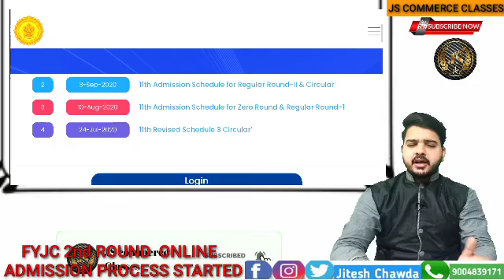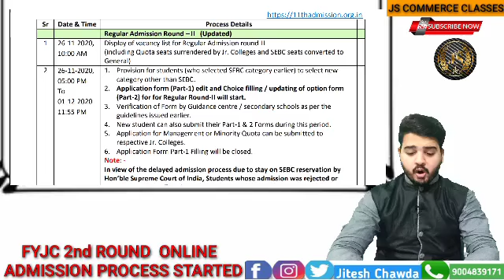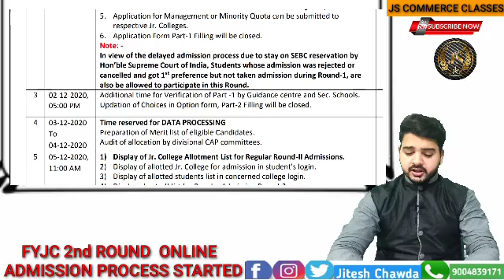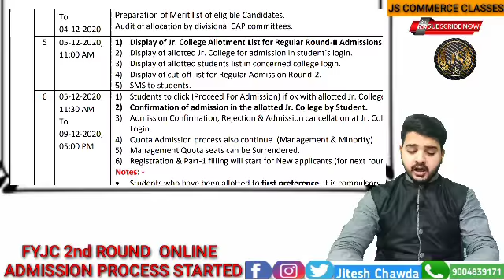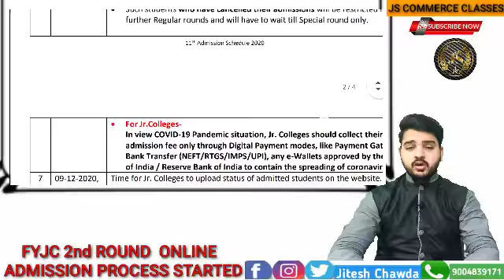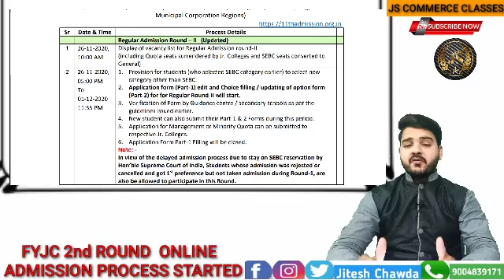FYJC 2nd Merit lists date |11th online Admission 2bd merit list| Jitesh sir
FYJC 2nd ROUND  ONLINE  ADMISSION PROCESS STARTS
FYJC online Admission process started 2nd ROUND&Merit lists date time released|11th online Admission
.plz watch this  video and   share  with Your  contact and FREIND

Thnx for your suppor
Officialjitesh1675
jitesh Chawda
Goodnews_SSC_HSC_17NO_private_form_dat_extended_for_2021_10th12th_Maha board#Jitesh sir#